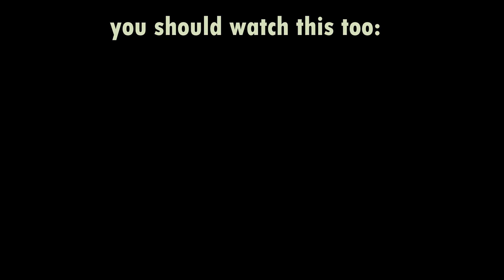Reaction to 🔥 HOT 🇦🇱ALBANIAN SONGS: TAYNA "QE QE" vs. DAFINA ZEQIRI "MILLION DOLLAR"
Language: German
Subtitle: English
Original video:

XXX
Code: 2Minute
XXX
XXX